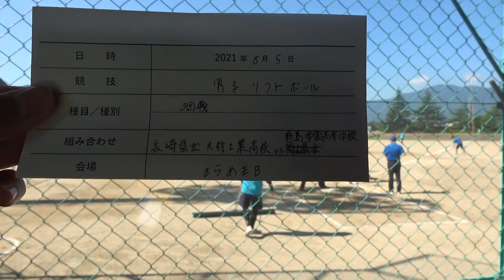2021年IH ソフトボール ３回戦 大村工(長崎) vs 新島学園(群馬)